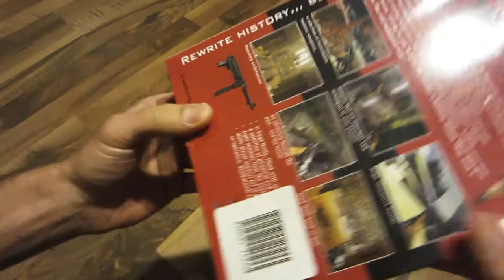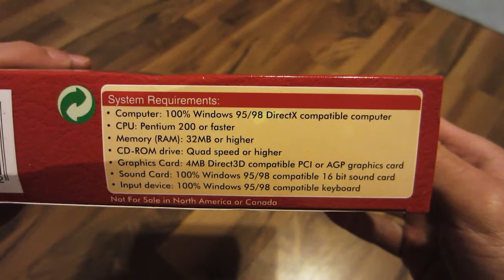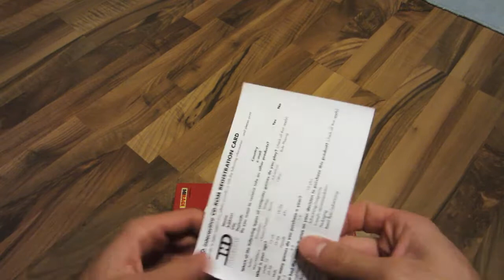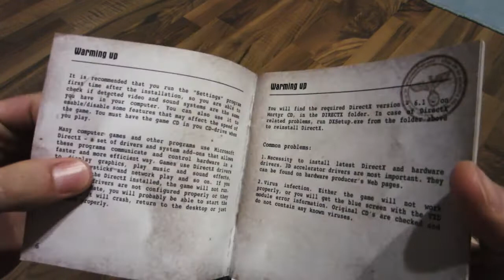Mortyr PC FPS Retro unboxing